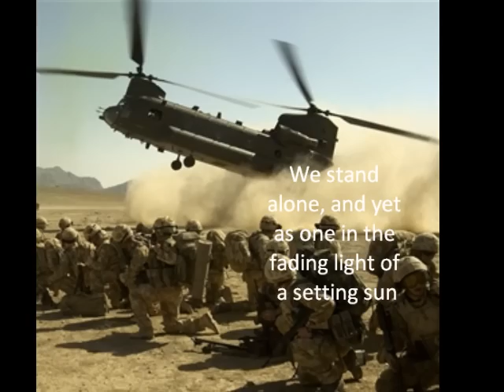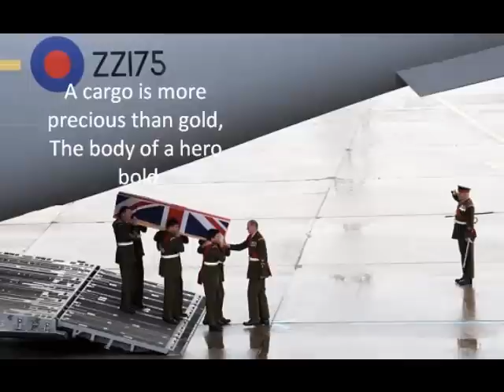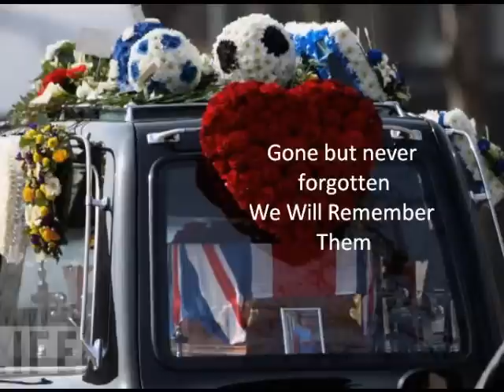Tribute to our Brave Armed Forces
Composer: Paul Dinletir